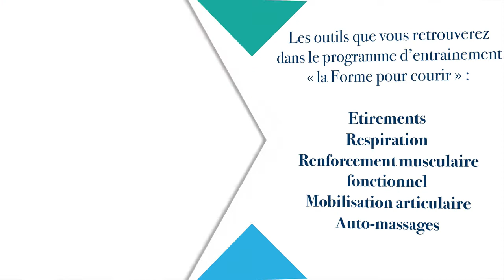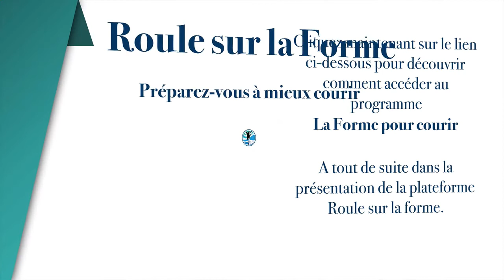La FORME pour COURIR (Devenez plus performant et évitez les blessures)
🔥 La Forme pour courir
Préparez-vous à mieux courir !

Vous souffrez  ?

❌ d'un manque de tonus
❌ d'un plancher pelvien faible
❌ de blessures à répétition
❌ d'une baisse de mobilité
❌ de raideurs musculaires et articulaires
❌ de stress, nervosité
❌ d'une baisse de performances sportives

N'attendez pas d'avoir ces problèmes. Bougez-vous de la bonne façon et faites de votre corps un véhicule de transport fiable.